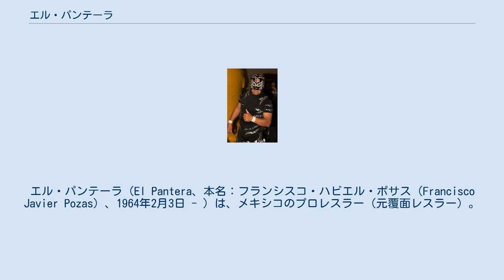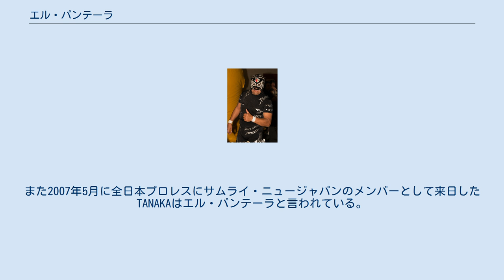エル・パンテーラ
ユニバーサル・プロレスリングに参戦した外国人プロレスラー
エル・パンテーラ（El Pantera、本名：フランシスコ・ハビエル・ポサス（Francisco Javier Pozas）、1964年2月3日 - ）は、メキシコのプロレスラー（元覆面レスラー）。
ケレタロ州ケレタロ出身。
 実子にエル・イホ・デル・パンテーラ、甥にウルティモ・グラディアドールがいる。
 4年間アマレスを経験し、1985年11月3日にメキシコシティからデビュー。
ローカル団体転戦時代はエル・パンテーラ2号のマスクマンでパンテーラ・ネグロ事パンテーラ1号とコンビ「ラス・パンテラス」で活動したがコンビ別する。
1987年8月9日にはゲレーロ・サムライを破りメキシコナショナルライト級王座を奪取。
 1990年ごろからEMLL（現在のCMLL）を拠点としアギラ・ソリタリア、シクロン・ラミレスとラス・サエタス・デル・リングを結成。
1992年前半にはアメリカのリングネームに転身、3月8日にはフエルサ・ゲレーラを破りCMLL世界ウェルター級王座を奪取、1月には日本のユニバーサル・プロレスリングに来日ユニバーサルが創設したUWFスーパーミドル級王座に6人参加のトーナメントで決勝でカネロ・カサスを破ることができず奪取ならなかったが、、6月にはUWFスーパーウェルター級王座に4人参加のトーナメントで決勝でスペル・デルフィンを破り初代王者になる。
8月15日にはアトランティスの持つNWA世界ミドル級王座に挑戦。
8月下旬には新たに旗揚げされた新団体AAAに多くの選手が引き抜かれ手薄になり人気の回復のために当時流行っていた手塚治虫のアニメ「海のトリトン」にギミック・トリトンのマスクマンに転身。
その後トリトンとエル・パンテーラを使い分ける。
 1994年10月に、みちのくプロレスにトリロンで来日また11月には新日本プロレスとWARの対抗戦にはエル・パンテーラで1試合限定で出場（但し新日勢とは対戦しなかった）。
 1995年4月にはみちのくプロレスにトリトンで10月にはエル・パンテーラで再来日。
 1996年にはAAAに登場。
1997年7月27日にはIWRGにてトニー・リベラを破りIWRGインターコンチネンタルミドル級王座の初代王者になる、また同年にはWWF（現在のWWE）、WCWに出場、WWFではシングルでユニバーサル時代からよく知るTAKAみちのくと対戦した。
 1998年にもWWFに出場、2月15日にはTAKAみちのくの持つWWF・ライトヘビー級王座に挑戦も敗退以降、1999年にもWWFに出場。
 2000年代はCMLLに出場しつつIWRGにも出場。
 2003年3月にはプロレスリング華☆激と大阪プロレスが合同で行った興行に出場、23日にはアステカの持つ博多ライトヘビー級王座に挑戦した。
 2005年6月2日にシルバー・キングのブラック・タイガー、ペンタゴン・ブラックと組んでIWRGインターコンチネンタルトリオ王座を奪取。
11月には大阪プロレスの天王山〜誰が一番強いねん!トーナメント〜に出場、1回戦でビリーケン・キッドに敗れた。
 2006年6月29日にはフェリーノと組んでセレブロ・ネグロ、ドクトル・セレブロ組を破りIWRGインターコンチネンタルタッグ王座を奪取。
この頃はLa Corporacionのメンバーでも活躍。
7月14日には12人参加の金網でのコントラ・マッチでミステリオッソ2号に敗れ素顔を晒す。
 2007年以降CMLLを離れ素顔でインディを転戦、チカラにも出場。
また2007年5月に全日本プロレスにサムライ・ニュージャパンのメンバーとして来日したTANAKAはエル・パンテーラと言われている。
 2010年、NOSAWA論外の「NOSAWA BOM-BA-YE 6～論外のオールスター戦2010～」、また「仮面貴族FIESTA2010」にパンテーラのマスクマンで出場、天龍源一郎、ミル・マスカラスとトリオを組み、藤原喜明、アルカンヘル・デ・ラ・ムエルテ、NOSAWA論外組と対戦した。
 2013年、みちのくプロレスに12年ぶりに来日することが決定。